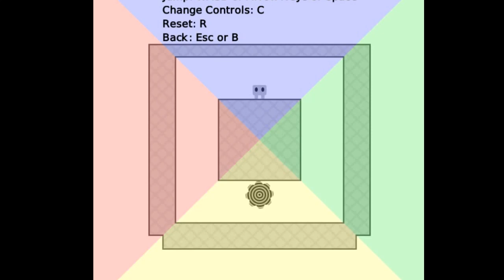Gravisquare Game |Full Gameplay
Gravisquare is a puzzle game where each level has four zones and each zone has its own law of gravity. Use gravity to your advantage and make a way to win the game.